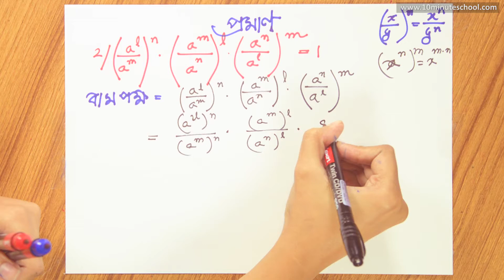০৪.১০. অধ্যায় ৪ : সূচক ও লগারিদম - সূচক – প্রমান-2 [SSC]